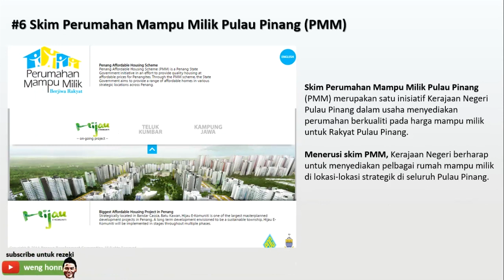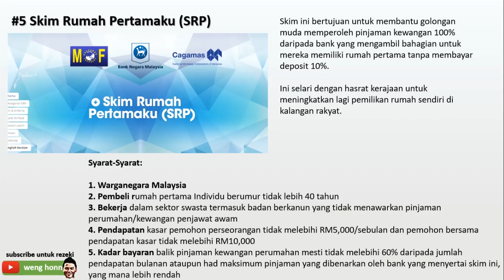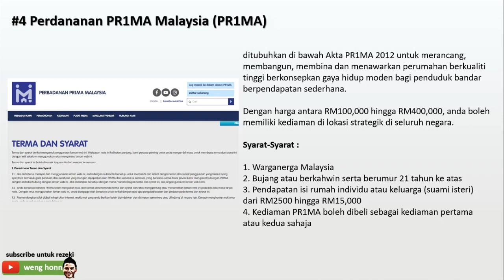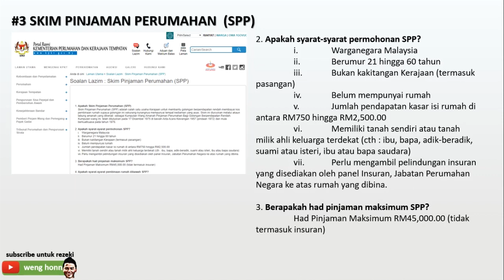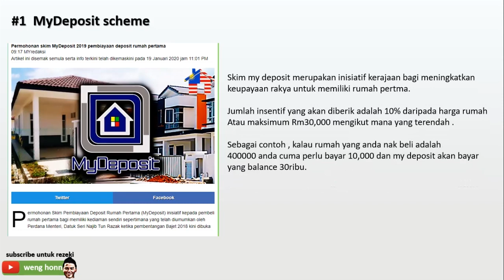6 Subsidi Rumah Daripada Kerajaan Malaysia Yang Anda Tidak Tahu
.Dalam episode video ini , saya akan kongsi 6 Subsidi Rumah Daripada Kerajaan Malaysia Yang anda tidak Tahu.
Jadi , kalau anda nak beli rumah sendiri , tengoklah video ini .

#6 Skim Perumahan Mampu Milik Pulau Pinang (PMM)
Skim Perumahan Mampu Milik Pulau Pinang (PMM) merupakan satu inisiatif Kerajaan Negeri Pulau Pinang dalam usaha menyediakan perumahan berkualiti pada harga mampu milik untuk Rakyat Pulau Pinang. Menerusi skim PMM, Kerajaan Negeri berharap untuk menyediakan pelbagai rumah mampu milik di lokasi-lokasi strategik di seluruh Pulau Pinang.

#5 Skim Rumah Pertamaku (SRP)

Skim ini bertujuan untuk membantu golongan muda memperoleh pinjaman kewangan 100% daripada bank yang mengambil bahagian untuk mereka memiliki rumah pertama tanpa membayar deposit 10%. Ini selari dengan hasrat kerajaan untuk meningkatkan lagi pemilikan rumah sendiri di kalangan rakyat.

Syarat-Syarat:

1. Warganegara Malaysia
2. Pembeli rumah pertama Individu berumur tidak lebih 40 tahun
3. Bekerja dalam sektor swasta termasuk badan berkanun yang tidak menawarkan pinjaman perumahan/kewangan penjawat awam
4. Pendapatan kasar pemohon perseorangan tidak melebihi RM5,000/sebulan dan pemohon bersama pendapatan kasar tidak melebihi RM10,000
5. Kadar bayaran balik pinjaman kewangan perumahan mesti tidak melebihi 60% daripada jumlah pendapatan bulanan ataupun had maksimum pinjaman yang dibenarkan oleh bank yang menyertai skim ini, yang mana lebih rendah

#4 Perdananan PR1MA Malaysia (PR1MA) ditubuhkan di bawah Akta PR1MA 2012 untuk merancang, membangun, membina dan menawarkan perumahan berkualiti tinggi berkonsepkan gaya hidup moden bagi penduduk bandar berpendapatan sederhana.

Dengan harga antara RM100,000 hingga RM400,000, anda boleh memiliki kediaman di lokasi strategik di seluruh negara.

Syarat-Syarat :

1. Warganerga Malaysia
2. Bujang atau berkahwin serta berumur 21 tahun ke atas
3. Pendapatan isi rumah individu atau keluarga (suami isteri) dari RM2500 hingga RM15,000
4. Kediaman PR1MA boleh dibeli sebagai kediaman pertama atau kedua sahaja

#3 SKIM PINJAMAN PERUMAHAN  (SPP)

Apakah Skim Pinjaman Perumahan (SPP)
  Skim Pinjaman Perumahan (SPP) adalah salah satu usaha Kerajaan untuk membantu golongan berpendapatan rendah membiayai kos pembinaan rumah supaya golongan ini sekurang-kurangnya mempunyai tempat kediaman yang asas. Skim ini diuruskan melalui akaun tabung amanah yang dikenali  sebagai Kumpulan Wang Amanah Pinjaman Perumahan Bagi Golongan Berpendapatan Rendah.
2. Apakah syarat-syarat permohonan SPP?
  i. Warganegara Malaysia
  ii. Berumur 21 hingga 60 tahun
  iii. Bukan kakitangan Kerajaan (termasuk pasangan)
  iv. Belum mempunyai rumah
  v. Jumlah pendapatan kasar isi rumah di antara RM750 hingga RM2,500.00
  vi. Memiliki tanah sendiri atau tanah milik ahli keluarga terdekat (cth : ibu, bapa, adik-beradik, suami atau isteri, ibu atau bapa saudara)
  vii. Perlu mengambil pelindungan insuran yang disediakan oleh panel Insuran, Jabatan Perumahan Negara ke atas rumah yang dibina.

3. Berapakah had pinjaman maksimum SPP?
  Had Pinjaman Maksimum RM45,000.00 (tidak termasuk insuran)

#2 BSN MyHome (Youth Housing Scheme)
Skim Perumahan Belia adalah skim pemilikan rumah kali pertama bagi belia yang bujang atau sudah berkahwin berusia di antara 21 hingga 45 tahun dengan pendapatan isi rumah tidak melebihi RM10,000 sebulan.  BSN menyediakan jumlah pinjaman sebanyak 100% daripada harga pembelian dan tambahan 5%   Kerajaan juga akan memberi bantuan ansuran bulanan sebanyak RM200 sebulan yang akan dikreditkan ke dalam akaun pinjaman pelanggan untuk tempoh 2 tahun, dari tarikh pengeluaran pertama kepada pemaju / penjual.  Pinjaman perumahan adalah dikira berdasarkan kadar boleh ubah dan anda menawarkan rumah anda sebagai cagaran untuk pinjaman ini.  Pinjaman ini ditawarkan bagi pembelian hartanah sama ada dalam pembinaan / telah siap atau sub-pembelian dari individu (sub-sale).

#1 The MyDeposit scheme
Skim my deposit merupakan inisiatif kerajaan bagi meningkatkan keupayaan rakya untuk memiliki rumah pertma.

Jumlah insentif yang akan diberik adalah 10% daripada harga rumah
Atau maksimum Rm30,000 mengikut mana yang terendah .

Sebagai contoh , kalau rumah yang anda nak beli adalah
400000 anda cuma perlu bayar 10,000 dan my deposit akan bayar yang balance 30ribu.

Jadi sampai sini sajalah yang saya akan kongsi dalam video ini.